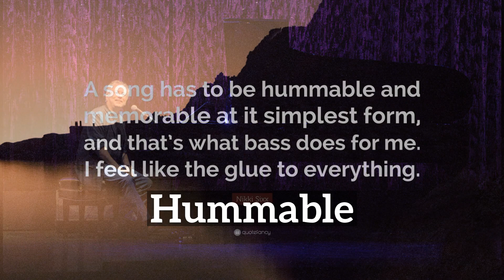How to Say Hummable in English? | What is Hummable? | How Does Hummable Look?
Learn how to pronounce hummable with Imago Spectrum.

What is hummable?
How does hummable look?
How to say hummable in English?
What does hummable represent?
What is the defintion of hummable?

Imago Spectrum allows you to easily memorize common English words and phrases by joining visual and auditory learning environments into a short video. Focus on the images and repeat hummable several times for best retention results.

In this video we are speaking the word, hummable. Do take note of how hummable is spelled.
The definition of hummable is listed below the word in the video.
Hummable: nothing